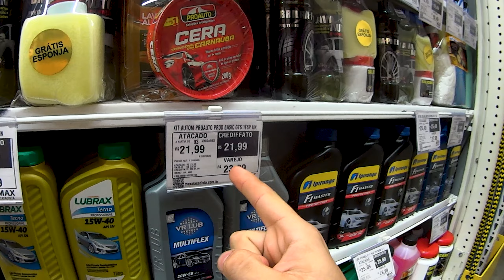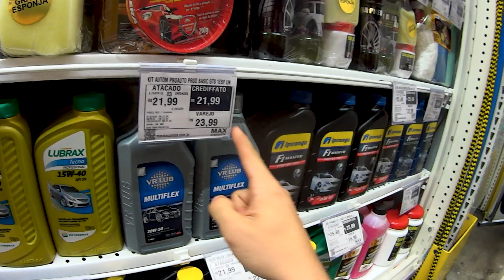COLEI NO EVENTO DE CARROS ANTIGOS - COLOQUEI O GOLZERA NA EXPOSIÇÃO E ENCONTREI UM CELTA DIFERENTE !